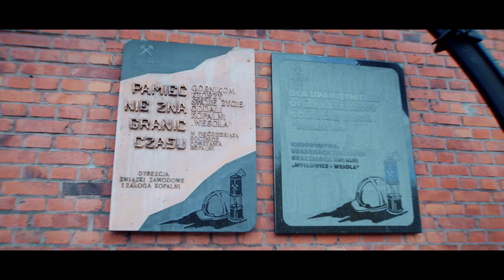Spotkanie ministra Zbigniew Ziobro z przedstawicielami Związku Zawodowego Sierpień 80 w Mysłowicach.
Minister Zbigniew Ziobro, minister Michał Wójcik oraz wiceminister Janusz Kowalski spotkali się z przedstawicielami Związku Zawodowego Sierpień 80 w Mysłowicach. Oddali też hołd ofiarom katastrofy górniczej w kopalni „Mysłowice-Wesoła”.